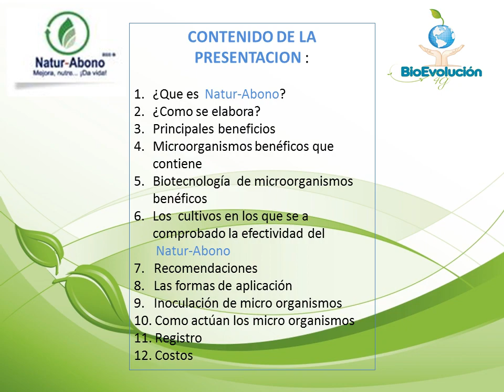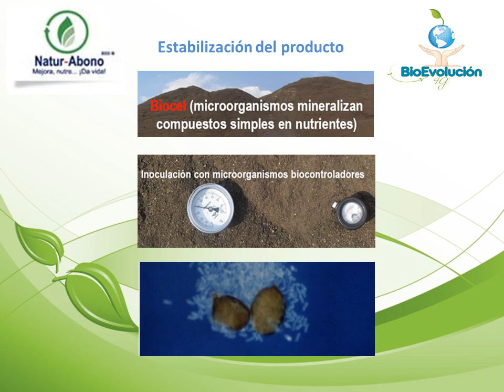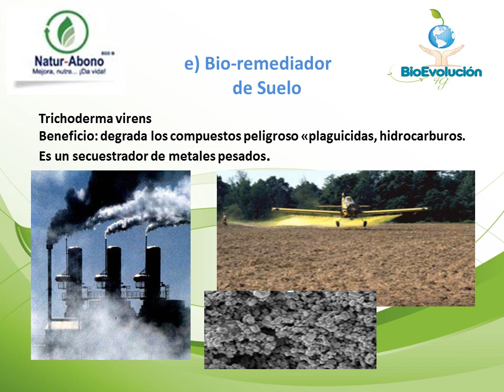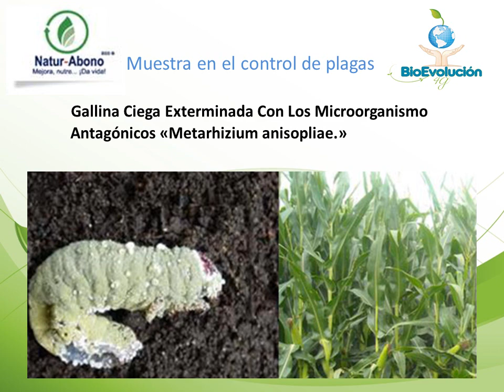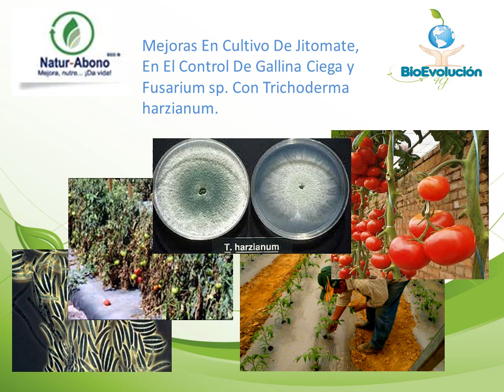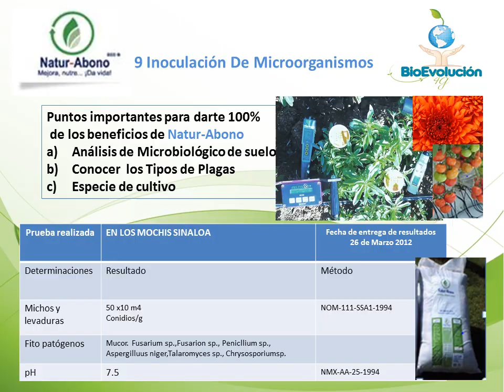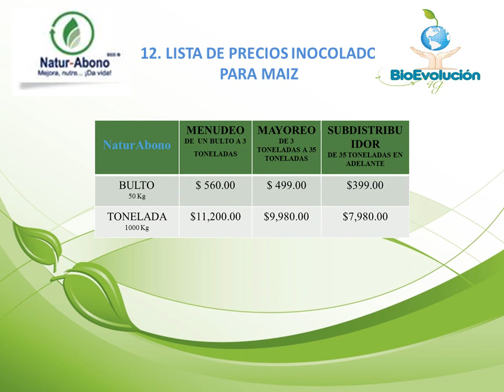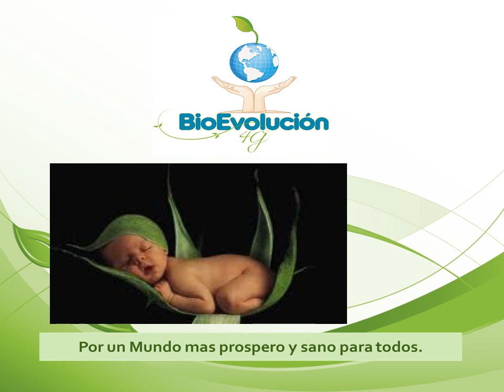PRESENTACION Natur-Abono Abono Orgánico Bioevolución 4G POR BIOEVOLUCION 4G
Excelentes dia,  mi nombre es Oscar David Millan  pongo mis datos a su servicios para atenderle todo sobre  Natur-Abono, te dejo mis datos
 Oficina; 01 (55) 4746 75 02
 Cels; 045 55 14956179 Mexico 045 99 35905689. Tabasco 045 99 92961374 .Merida,